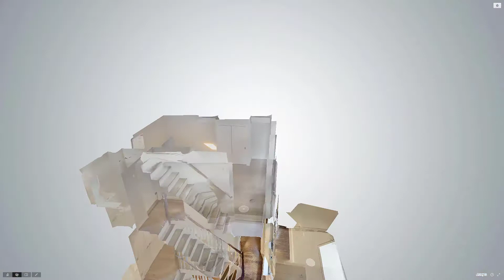273 Mott Street, Manhattan, NY - Presented by Steve Halpern